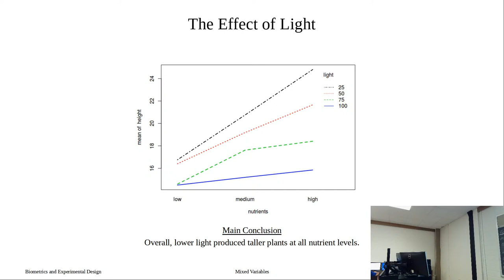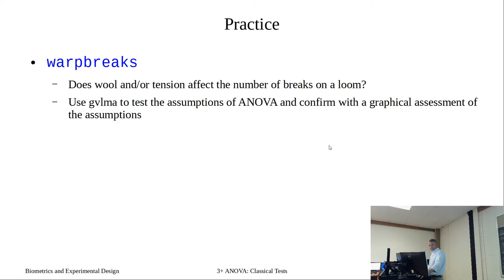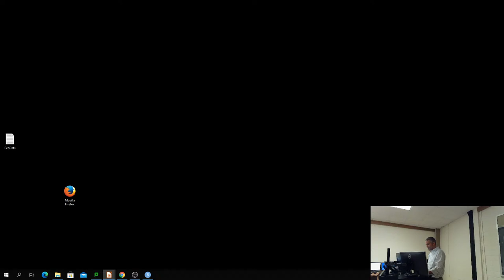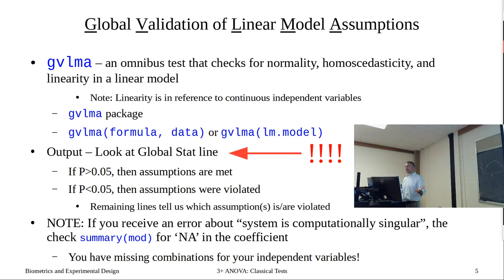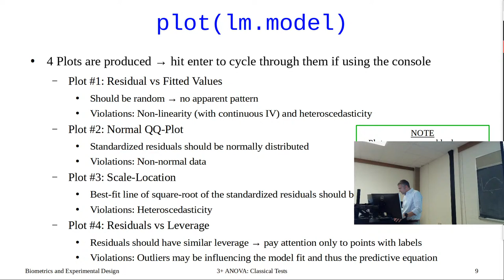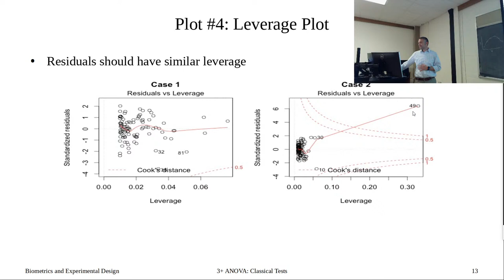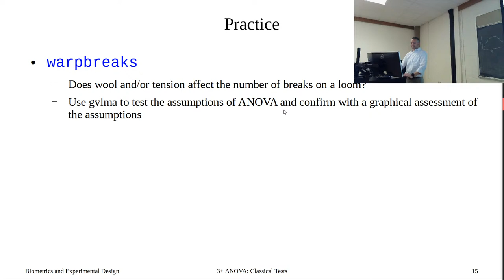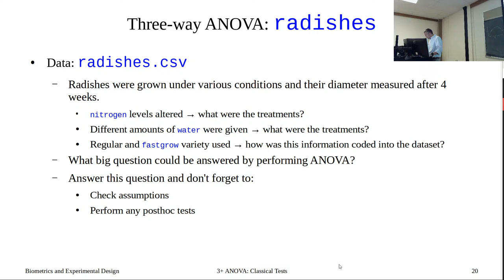Checking Assumptions of Three-way and more ANOVA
GVLMA package and Plots of the residuals